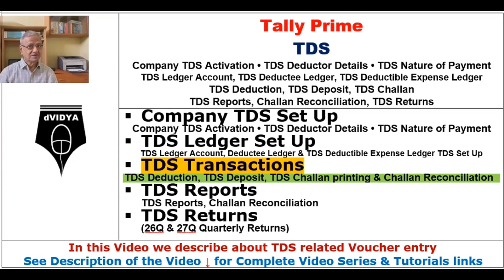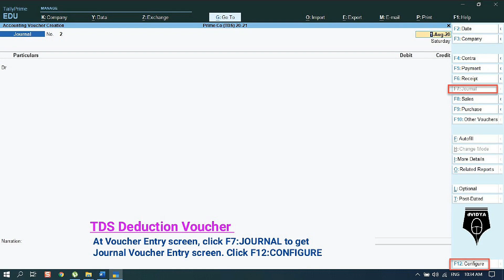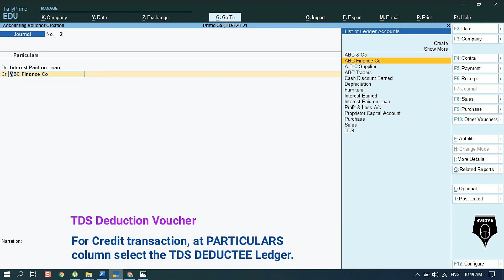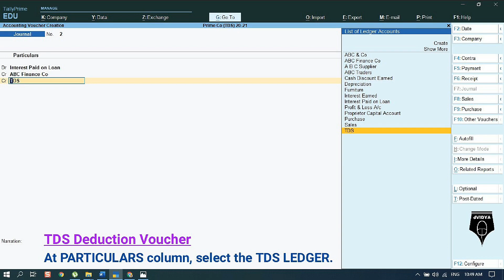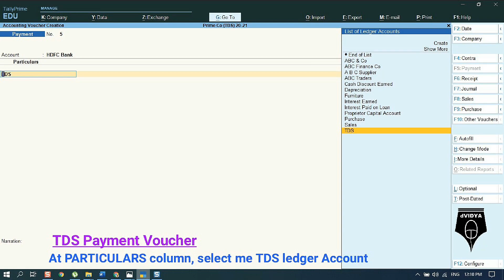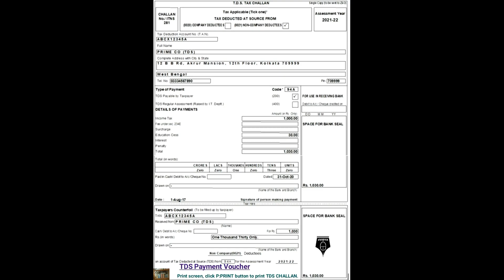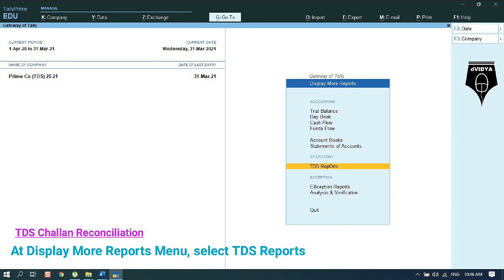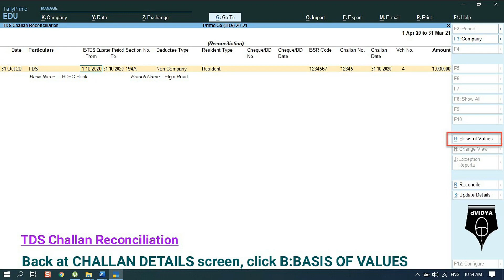TDS Deduction from Deductee Account -Deposit of TDS -Challan Reconciliation and Challan Printing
Explains creation of TDS Deduction Journal Voucher for TDS Deduction from Deductee account and TDS Payment Voucher for deposit of TDS. TDS Challan Reconciliation & Challan details entry

** For Complete Study Materials, Tutorial Video, Question Answer, Frequently Asked Questions, Practical Projects, Case Studies, and everything about TDS, visit :

For updated materials and links, see DESCRIPTION below the Video

== For Complete resources of Tally Prime (Blogs, e-books, Videos),

00:00 TDS Voucher Entry Intro
00:55 TDS Deduction
01:59 TDS Deduction Configuration
06:45 TDS payment
08:22 TDS Voucher Autofill
09:27 TDS Challan Printing
09:56 TDS Challan Reconciliation
11:36 Challan Details Update